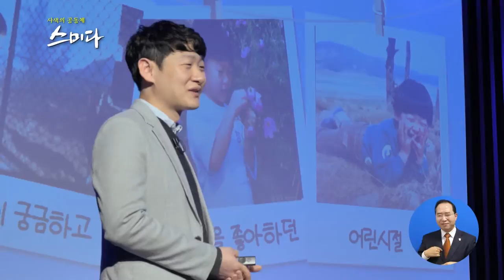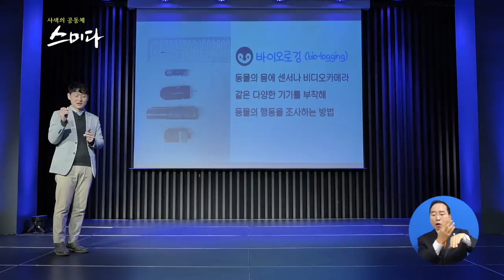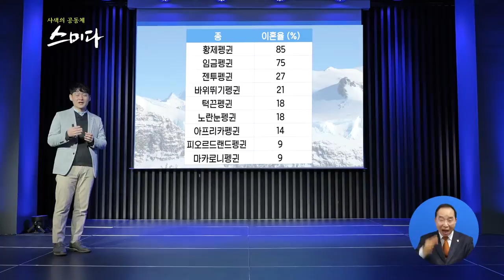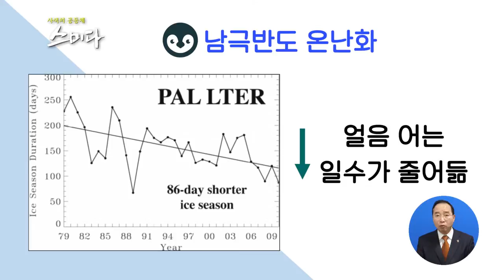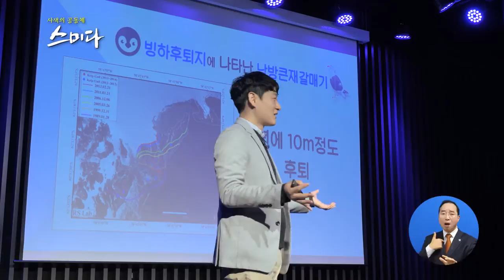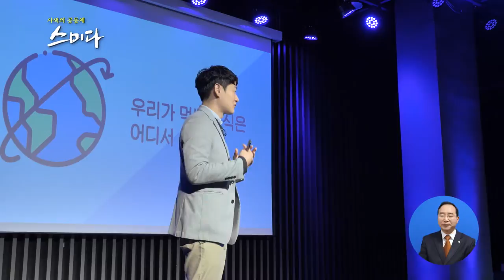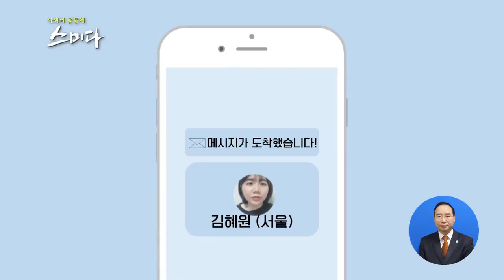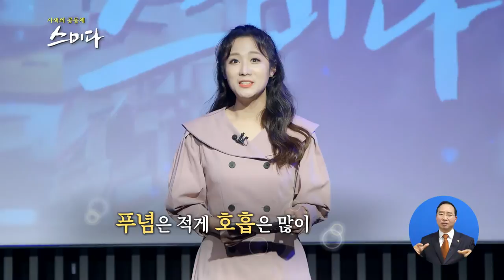사색의 공동체 스미다_ 펭귄 아빠가 알려주는 펭귄의 행동 생태연구